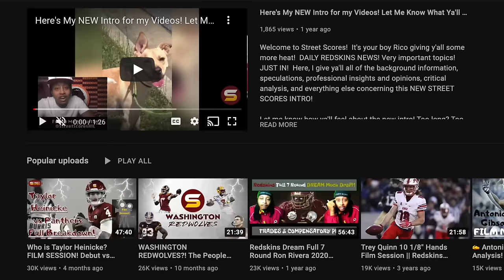HOWELL BENCHED AGAIN! WSH vs Jets Week 16 Loss REVIEW! All Player & Coaches! Forbes ACTUALLY Balled!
Today's Topics:
Full breakdown of weaknesses & strengths, advanced stats analysis & PREVIEW of Washington Commanders 2023 REGULAR SEASON!

Commanders vs Jets Review! Commanders vs Jets Preview! Sam Howell Jets! Eric Bieniemy playcalling Key takeaways from game loss win LOSS vs Jets! week 16! winless in nfc east division! is sam howell franchise qb? Eric Bieniemy best head coaching candidate? Sam howell development? 30-28 Loss
Commanders will not win another game in 2023 regular season! playoff hopes! Commanders top 5 pick! New Defensive coordinator candidates! Switching back to 3-4 defense?

Sam Howell gets benched again for veteran qb jacoby brissett! Is sam howell career done in Washington? Should Commanders trade sam howell for draft picks assets 2024 nfl draft! Should commanders draft top 2024 nfl draft qb? Should Commanders take caleb williams, drake Maye or Jayden daniels with 1st round pick? Or build around sam howell? Give sam howell another chance in 2024? draft elite tackle like olu fashanu or joe alt or elite weapon to throw to like brock bowers or marvin harrison jr? Should sam howell start ve 49ers next week or is it pointless? Commanders RUINED sam howell with bad offensive coordinating & playcalling, terrible bad pass protecting offensive line, receivers that drop passes & cant get open or separate! Is 2024 disappointing season Howell's fault? PTSD & shellshocked form bad o-line & constant pressure & record setting sacks! Emmanuel forbes was actually really good in coverage vs Jerts receivers! Lock down corner! not wasted draft pick! Ron Rivera is BIGGEST contradiction! Than you Greg  Zuerlein for game winning kick! Commanders may get #2 overall pick!

josh harris ron rivera eric bieniemy fired jack del rio martin mayhew eugee shen
Emmanuel Forbes Quan Martin Ricky Stromberg Braeden Daniels KJ Henry Chris Rodriguez Jr. Andre Jones kyu blu kelly

IR injured reserve out questionable
Robert Saleh Nathaniel Hackett Jeff Ulbrich
Zach Wilson Trevor Siemian Brett Rypien Aaron Rodgers Breece Hall Dalvin Cook Garrett Wilson Allen Lazard Randall Cobb Xavier Gipson Irvin Charles Tyler Conklin Jeremy Ruckert Kenny Yeboah C.J. Uzomah Mekhi Becton Duane Brown Laken Tomlinson Connor McGovern Joe Tippmann Jake Hanson Wes Schweitzer Max Mitchell Carter Warren John Franklin-Myers Bryce Huff Ifeadi Odenigbo Solomon Thomas Quinton Jefferson Quinnen Williams Micheal Clemons Jermaine Johnson Will McDonald IV C.J. Mosley Chazz Surratt Jamien Sherwood  Maalik Hall Quincy Williams Zaire Barnes Sauce Gardner Michael Carter II Jordan Whitehead Chuck Clark Tony Adams D.J. Reed Greg Zuerlein Thomas Morstead